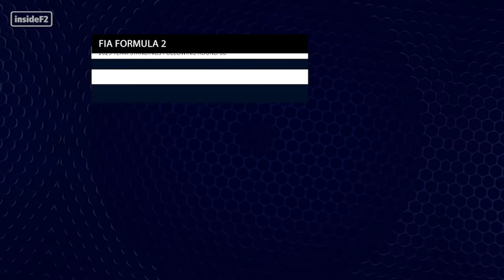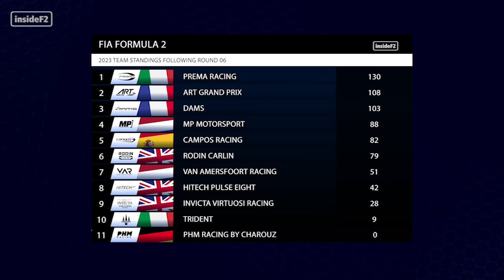THEF2SHOW - 🏆 FREDERIK VESTI TAKES LEAD IN F2 STANDINGS IN MONACO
🏆 FREDERIK VESTI IS AN F2 FEATURE RACE WINNER IN MONACO!

A superb victory for the Dane on Sunday following a P1 in Quali. Saturday's Sprint Race saw Iwasa claim another victory this season as they both look to pull away in the standings.

The FIA Formula 2 Championship is one of the most exciting and fiercely competitive racing series in the world. And there's no better place to get in-depth analysis, interviews and news about F2 than on "The F2 Show" by InsideF2.com.

Hosted by Fraser Ford and expert motorsports commentators and enthusiasts, this podcast covers all the latest updates from the F2 Championship, with insider perspectives and interviews with drivers, team members, and racing experts.

So, whether you're a die-hard fan or a casual observer, join us on The F2 Show for a thrilling journey into the world of FIA Formula 2 Championship.

🔵 InsideF2 Social Media 🌐

Image Credits: 📸 Formula Motorsport Limited